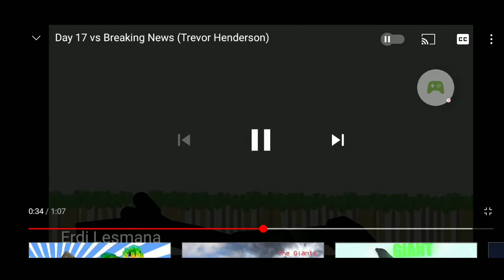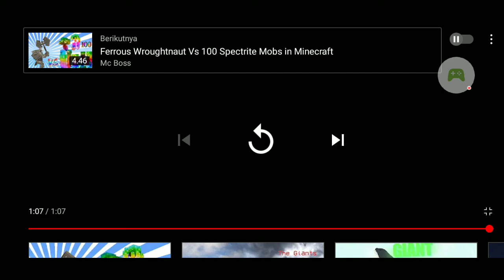Day 17 vs breaking news